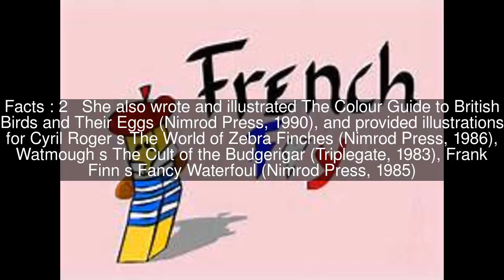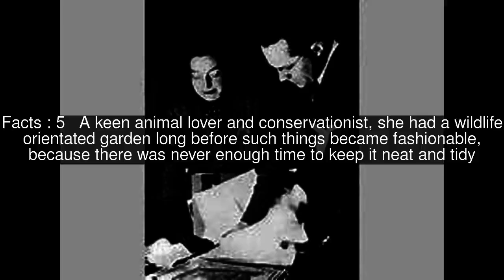Frances Fry Top #6 Facts